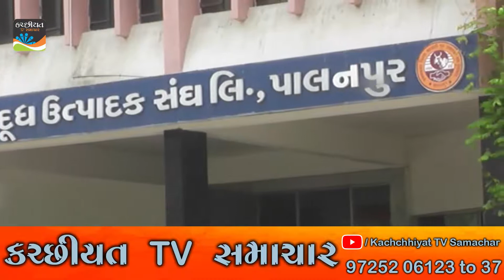એશિયાની મોટી એવી બનાસ ડેરીની ચૂંટણી જાહેર, ૧૬ ડિરેક્ટરો માટે ચૂંટણી યોજાશે..